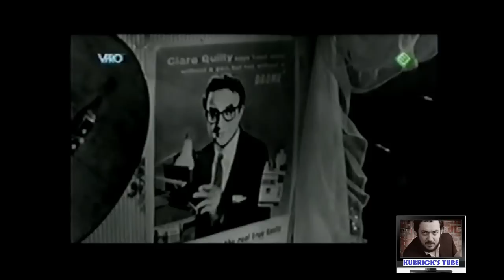David Lynch discusses the Stanley Kubrick film Lolita